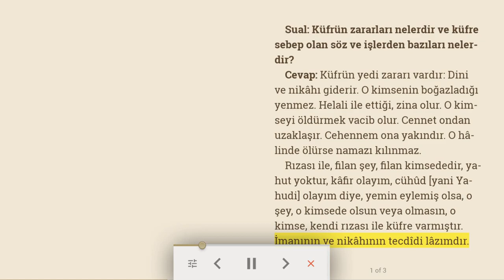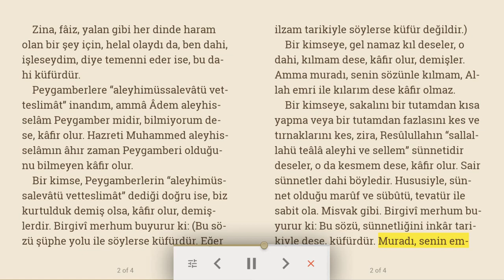Küfrün zararları nelerdir | Sual Cevap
Sual: Küfrün zararları nelerdir ve küfre sebep olan söz ve işlerden bazıları nelerdir?

Cevap: Küfrün yedi zararı vardır: Dini ve nikâhı giderir. O kimsenin boğazladığı yenmez. Helali ile ettiği, zina olur. O kimseyi öldürmek vacib olur. Cennet ondan uzaklaşır. Cehennem ona yakındır. O hâlinde ölürse namazı kılınmaz.

Rızası ile, filan şey, filan kimsededir, yahut yoktur, kâfir olayım, cühûd [yani Yahudi] olayım diye, yemin eylemiş olsa, o şey, o kimsede olsun veya olmasın, o kimse, kendi rızası ile küfre varmıştır. İmanının ve nikâhının tecdîdi lâzımdır.

Zina, fâiz, yalan gibi her dinde haram olan bir şey için, helal olaydı da, ben dahi, işleseydim, diye temenni eder ise, bu dahi küfürdür.

Peygamberlere “aleyhimüssalevâtü vetteslimât” inandım, ammâ Âdem “aleyhisselâm” Peygamber midir, bilmiyorum dese, kâfir olur. Hazret-i Muhammed “aleyhisselâm”ın âhır zaman Peygamberi olduğunu bilmeyen kâfir olur.

Bir kimse, Peygamberlerin “aleyhimüssalevâtü vetteslimât” dediği doğru ise, biz kurtulduk demiş olsa, kâfir olur, demişlerdir. Birgivî merhum buyurur ki: (Bu sözü şüphe yolu ile söylerse küfürdür. Eğer ilzam tarikiyle söylerse küfür değildir.)

Bir kimseye, gel namaz kıl deseler, o dahi, kılmam dese, kâfir olur, demişler. Amma muradı, senin sözünle kılmam, Allah emri ile kılarım dese kâfir olmaz.

Bir kimseye, sakalını bir tutamdan kısa yapma veya bir tutamdan fazlasını kes ve tırnaklarını kes, zira, Resûlullahın “sallallahü teâlâ aleyhi ve sellem” sünnetidir deseler, o da kesmem dese, kâfir olur. Sair sünnetler dahi böyledir. Hususiyle, sünnet olduğu ma’rûf ve sübûtü, tevatür ile sabit ola. Misvak gibi. Birgivî merhum buyurur ki: Bu sözü, sünnetliğini inkâr tarikiyle dese, küfürdür. Muradı, senin emrinle işlemem, Resûlullahın sünneti olduğu için işlerim dese, küfür değildir.

(İslâm Ahlâkı Kitabı sayfa 199)